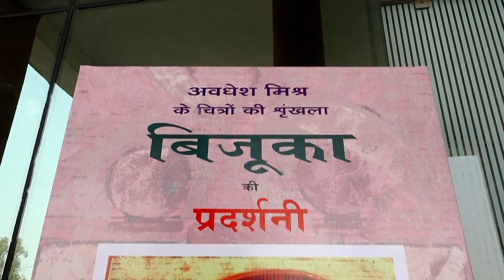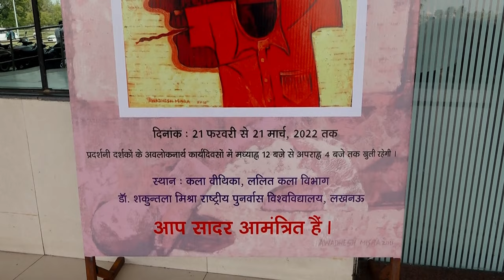Solo Show of VIZOOKA Paintings by Awadhesh Misra, DSMNR University, Lucknow, 21 Feb to 21 March 2022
Awadhesh Misra - Vizooka Series of Paintings.

Awadhesh Misra, D.Litt.-Visual Art, Artist, India

चित्रकार अवधेश मिश्र का बिजूका संसार

प्रतिष्ठित चित्रकार अवधेश मिश्र की बिजूका चित्र श्रृंखला उनकी चित्रकृतियों ( पेंटिंग्स ) का वह बहुआयामी रचना संसार है, जिसमें गहरे समकालीनता बोध के साथ लोक और आधुनिकता की पारस्परिक विसंगतियाँ उभर कर हमारे सामने आती हैं। इन चित्रकृतियों में कलाकार की अंतर्दृष्टि की झलक रंगों और आकृतियों के संयोजन-समायोजन में मिलती है। अवधेश मिश्र का चित्रकार तटस्थ द्रष्टा न होकर विषय की अंतर्वस्तु में अपनी स्पष्ट भूमिका प्रस्तुत करता है और इस तरह वह कई जगह व्यंग्यात्मक तथा आलोचनात्मक मुद्रा में सामने आता है, लेकिन स्थूल रूप में नहीं बल्कि पूरी संजीदगी और सूक्ष्मता के साथ। अवधेश मिश्र की चित्रकृतियाँ दर्शक को चौंकाती नहीं, बल्कि विस्मय में डाल देती हैं। उनकी बिजूका चित्र श्रृंखला की प्रदर्शनियां देश की विभिन्न प्रतिष्ठित आर्ट गैलरियों में लग चुकी हैं और कला पारखी दर्शकों द्वारा खूब सराही गई हैं। इन चित्रकृतियों में रंगों के प्रयोग और आकृतियों की रचना में चित्रकार अवधेश मिश्र का अपना खास मुहावरा दिखाई देता है। यही वजह है कि बिजूका श्रृंखला उनका सिग्नेचर बन चुकी है।

जैसा कि हम जानते हैं कि हरे-भरे खेतों के विस्तार में बिजूके पशु-पक्षियों से फसलों की रखवाली के लिए पुतले के रूप में खड़े किए जाते हैं, जो पहरेदारी का धोखादेह तरीका है। हरे-भरे, फूलते-फलते खेतों का रंग फसल के तैयार होने तक बदलता रहता है और देखने पर लगता है कि गोया रंगों के समुद्र में लहरें उठ रही हैं। इस विस्तृत दृश्य के बीच खड़े एकाकी बिजूके भला किसका ध्यान नहीं खींचते! उनको पहनाए कपड़े हवा में हिलते हैं तो कभी वे चमकती धूप में तपस्वी की तरह एक ही मुद्रा में निश्चल खड़े नजर आते हैं। अवधेश मिश्र की चित्रकृतियों में भी होड़ लगाते रंगों की लहरें उठती दिखाई देती हैं और कई बार लगता है कि उनमें कोई बिजूका तैर रहा है, कोई डुबकी लगा रहा है तो कोई डूब भी रहा है। लेकिन ये चित्रकृतियां इकहरे ढंग का प्रकृति चित्रण बिल्कुल नहीं हैं। इनमें जिंदगी की उबड़-खाबड़, खुरदुरी जमीन भी है, केवल लोकजीवन ही नहीं हमारा शहरी जीवन भी है, दिलफरेब धोखेबाज बिजूके भी हैं जिनसे आए दिन हमारा साबका पड़ता है। यहाँ तक कि लोकतंत्र की पहरेदारी में तैनात बिजूके भी अवधेश मिश्र की कूची से बरी नहीं रह पाए हैं। चित्रकार अवधेश मिश्र का बिजूका संसार अनेक रंग-रूपों में हमारे सामने उपस्थित होता है। इसकी बहुआयामिता हमें सृजन के सम्मोहक संसार में बरबस खींच लेती है। इन चित्रकृतियों को देखना इनके कला संवेग से जुड़ना और खुद को समृद्ध करना है।

अरविंद चतुर्वेद, वरिष्ठ पत्रकार, लखनऊ, 20 फ़रवरी 2022